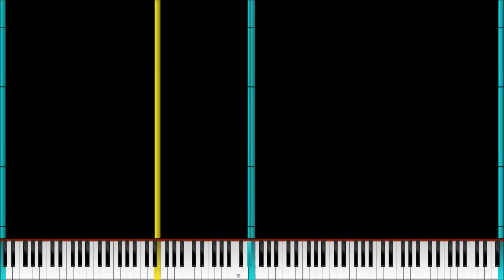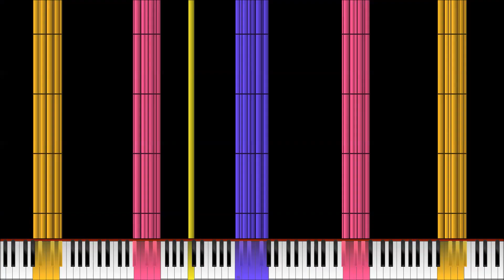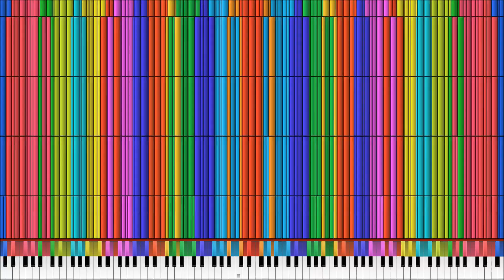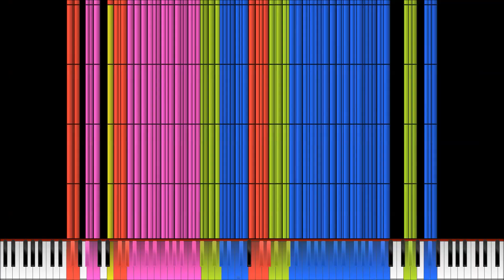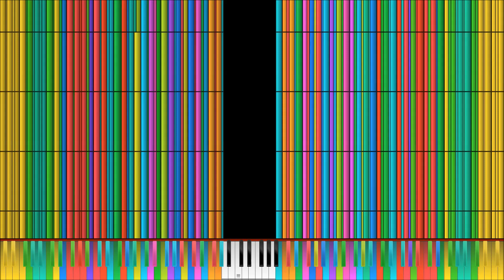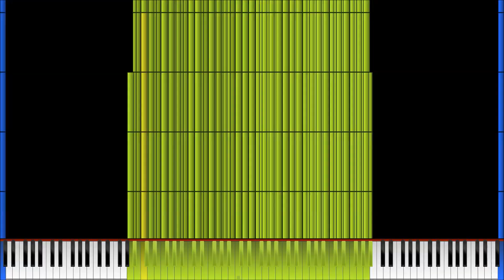[Black MIDI] When ooo 000 isn't home.mid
First billion note midi!

Some of the parts ending isn't perfect

Took me only 3 hours to make
I was surprised I can render this

I have no idea why I set the note speed so high

Edit 1: 1K VIEWS?!??!!!?!!

Check out the discussion tab, I don't post discussions there but I put Updates to the channel, Events and Announcements there :

Accidentally put in legit run lol